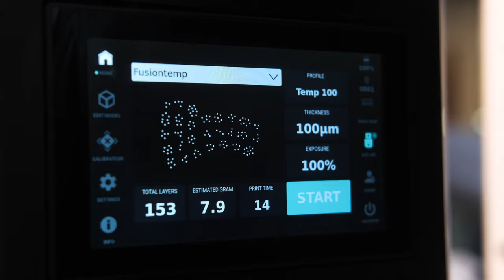3D Printing Digital Denture with DentaFab 3D Printer and PowerResins Denture resin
From reduced chair time, to improved comfort + fit, digital dentistry and DentaFab are transforming patient experiences. In this video, we share the process of digital denture design and 3d printed denture resin and temporary resin. The overall basic process of exocad design, 3D printing, bonding,  and  curing, is shown.

If you are interested to know more about DentaFab 3d printer or our castable resins, please